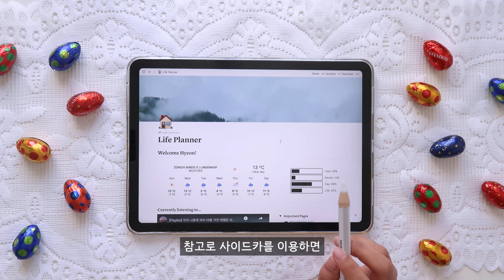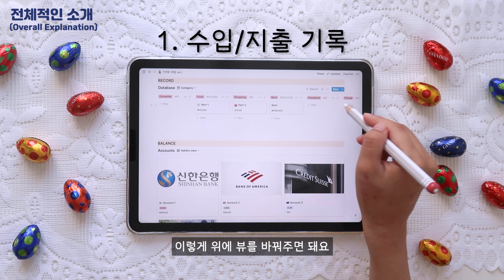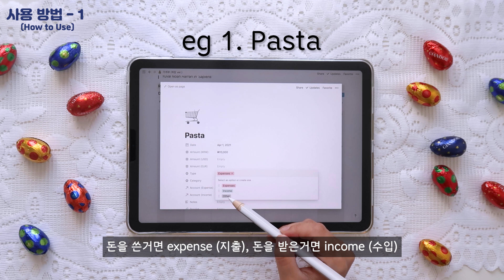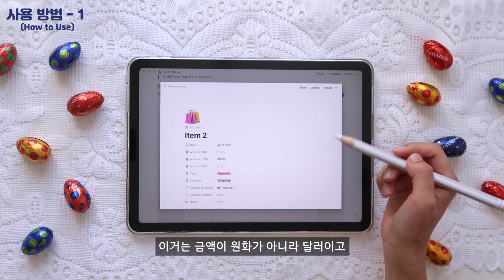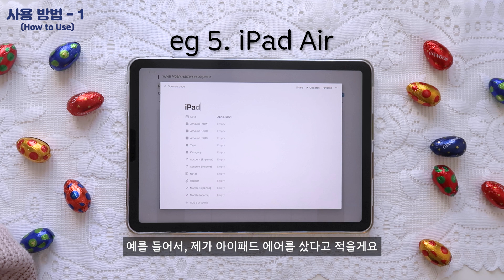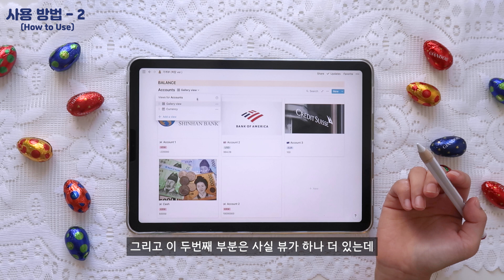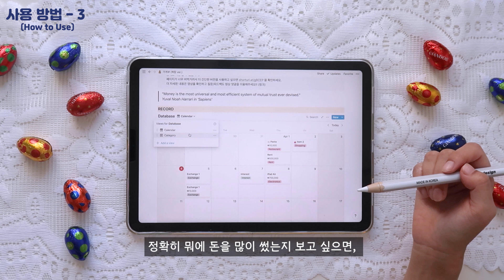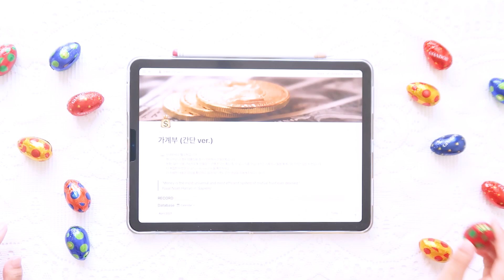🧠 📈 완.전. 똑똑한 노션 가계부 템플릿 무료 공유 (feat. 월별 통계, 카테고리 통계, 잔고 확인, 통화 3개)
안녕하세요~ 헬로현입니다! 💙 노션으로 가계부를 만들고 싶은데 너무 어려워서 포기하신 적 있나요? 이번 영상에서는 통화 3개 지원되고, 잔고를 실시간으로 확인하고 자동으로 월별 통계도 계산되는 노션 가계부 사용하는 방법을 설명하고 공유할게요! 📈 도움이 됐으면 간단한 감사 인사 부탁드리고 피드백도 언제나 환영입니다!

0:00 인트로
1:25 전체적인 소개
3:50 사용 방법 - 1 (수입/지출 기록)
8:25 사용 방법 - 2 (잔액 확인)
10:21 사용 방법 - 3 (월별 통계)
12:30 요약/결론

🛒 영상에 나온 상품 정보:
1) 애플 아이패드 에어 4 (2020) WiFi, 64GB, Sky Blue
3) 애플펜슬 2세대 D스트라이프 12컬러 스킨 보호필름 2매

혹시 관심 있으신 분들은 링크로 가입하시면 여러분도 2개월 공짜로 사용할 수 있고 저도 2개월 무료로 사용할 수 있어요!